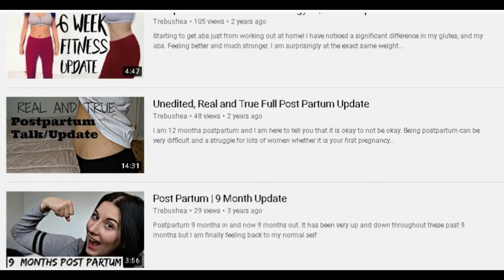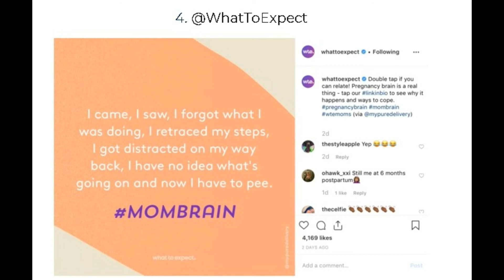6 WEEKS POSTPARTUM UPDATE 2021 | POSTPARTUM BODY WEEK BY WEEK | SECOND BABY POSTPARTUM RECOVERY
MY SECOND BABY POSTPARTUM RECOVERY UPDATE FROM 1 WEEK POSTPARTUM ALL THE WAY UP TO 6 WEEKS POSTPARTUM 2021. SHOWING MY REAL AND HONEST POSTPARTUM BODY WEEK BY WEEK AND TALKING ABOUT MY POSTPARTUM WEIGHT LOSS, POST PARTUM EMOTIONS AND LIFE WITH A NEWBORN. MY POST PARTUM BLEEDING WITH BABY NUMBER 2 HAS BEEN AT A SURPRISINGLY LOW AMOUNT THIS TIME AROUND WITH MY SECOND BABY WHICH SHOCKED ME!

Popular Asked About Items:
Vlogging Camera

Lighting I use

Cricut Machine

Trebusheayt

My name is Shea, I have a 3 year old and I am due with baby #2 in 2021! I am a stay at home mom who loves creating motherhood and parenting content. I make lifestyle videos on simple living and minimalism as well as videos on how to make/save money! When it comes to making money as a stay at home mom I have loved making things with my cricut and I wanted to share my advice and tips on how to do this. I have experience in being a single mom and navigating the hardships that may come along with that and coparenting which I do share from time to time to help others going through it as well. I love to live a simple life and a more minimalist life style. Thank you for stopping by!
XOXO
Shea